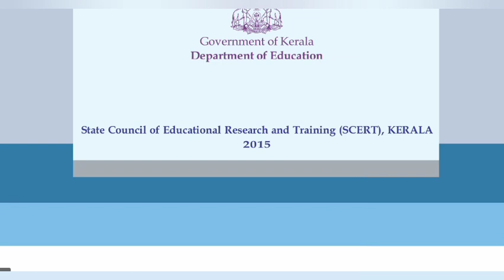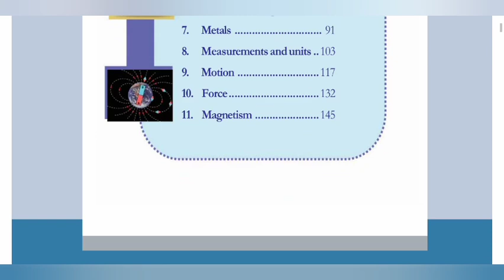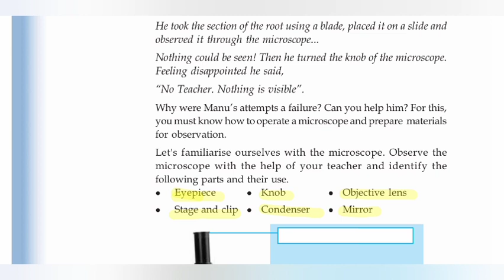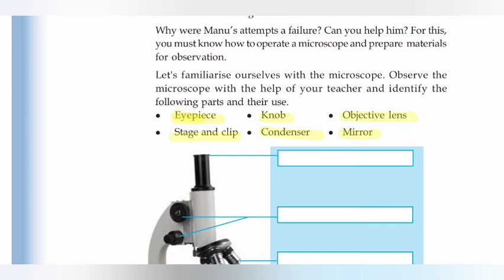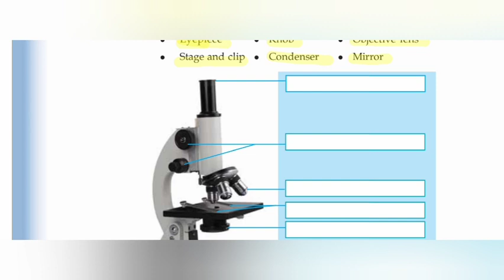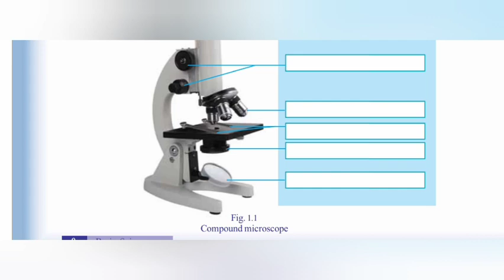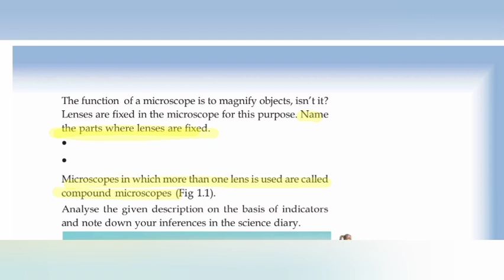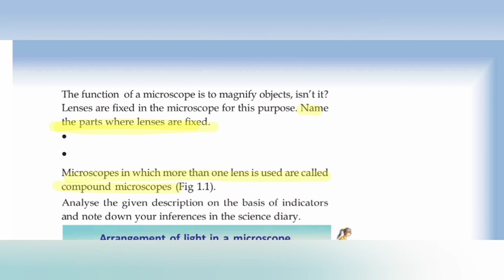STD 8 || Life's Mysteries in Little Chambers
Explain Scert English Medium Textbook
Life's Mysteries in Little Chambers